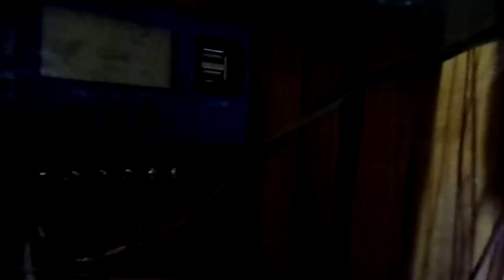Експеримент завершено! Висновки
бійтесь робити те що не вмієте!!!  Don`t be afraid to do what you don`t know how to do!!!

приват банк

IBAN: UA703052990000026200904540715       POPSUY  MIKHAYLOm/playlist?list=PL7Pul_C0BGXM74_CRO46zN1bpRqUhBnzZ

приват банк